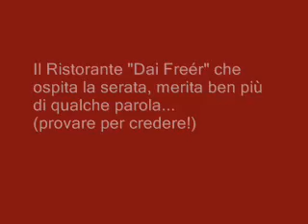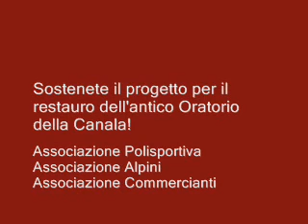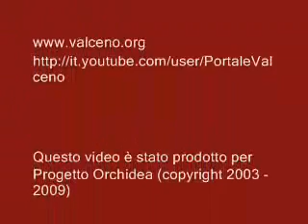Concerto dell'Epifania in Varsi parte 8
Concerto dell'Epifania tenutosi a Varsi il 6 Gennaio 2009.
La serata è stata organizzata dalle Associazioni Polisportiva, Alpini e Commercianti di Varsi. In questa occasione è stata avviata una raccolta fondi per il restauro dell'antico Oratorio della Canala.